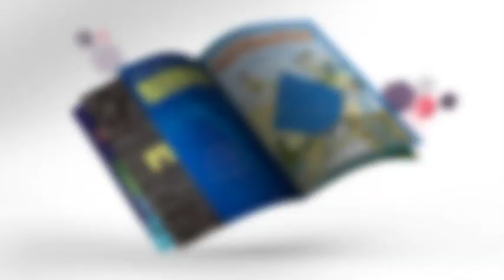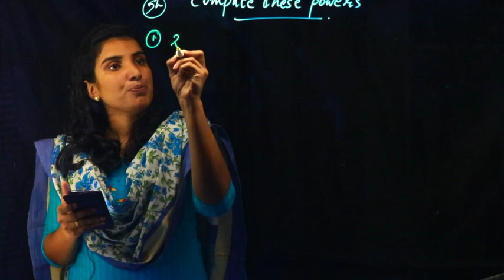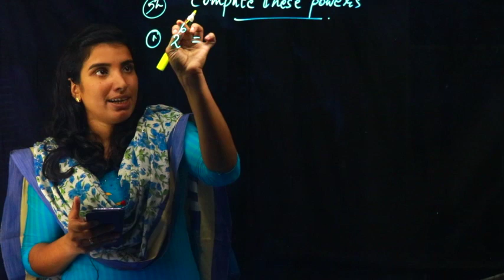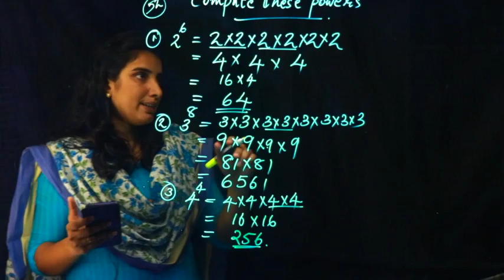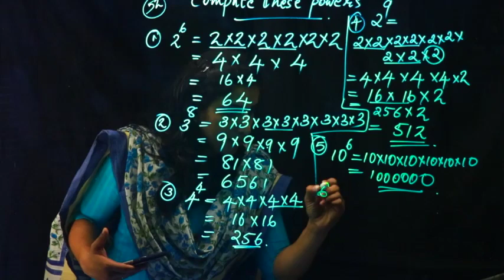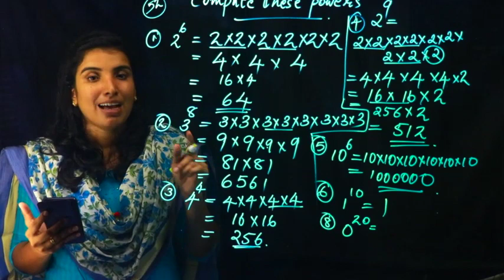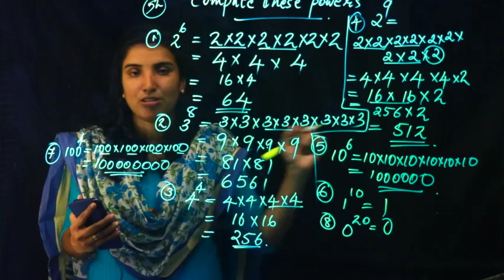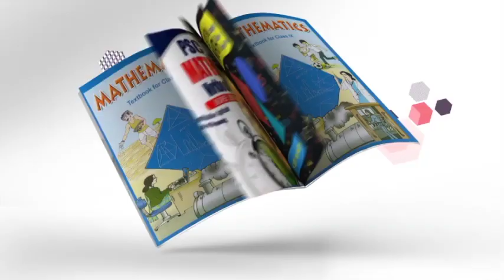Repeated Multiplication Part 4 | Class 7 Maths | Kite Victers | Aimy Mathew | Kerala Syllabus 20_21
Follow activities included at the end of the video..Kindly do this additional questions and evaluate ur learning...also try to post ur answers as comments ...We will check and give the corrections

Others